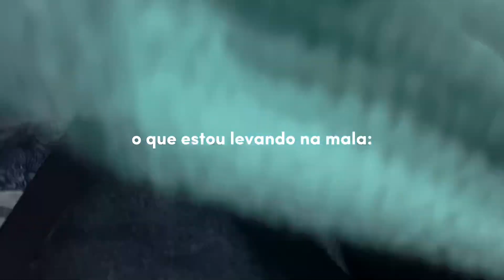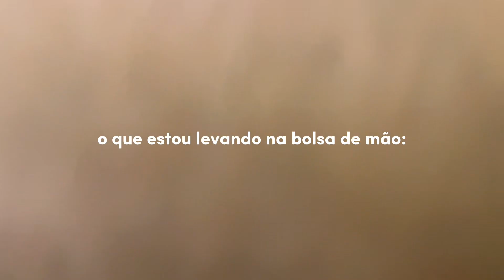ORGANIZANDO A MINHA MALA 💼 *viagem para Caldas Novas- GO*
Eaí jovenzinhos, tudo certo com vocês?

Hoje, eu trouxe um vídeo muito incrível para vocês.
Organizei toda a minha mala com vocês.

Espero MUITO que vocês gostem desse vídeo, eu amei gravar ele para vocês.

Obrigada por assistirem o vídeo, conto com vocês no próximo!✨